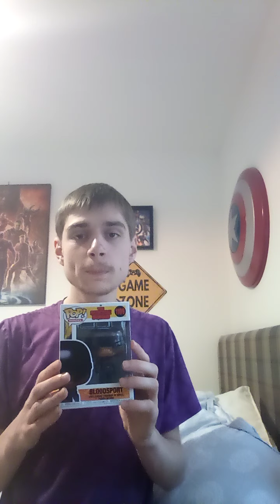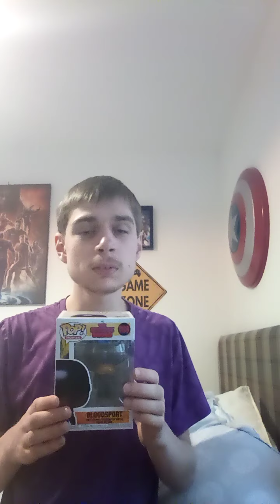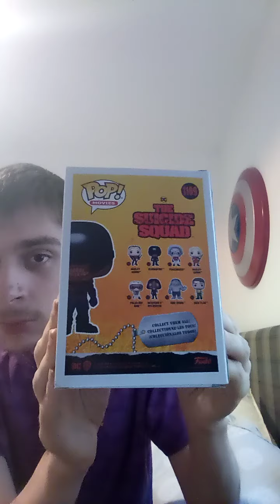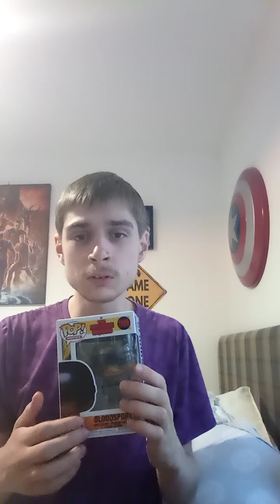Spider Overlord Unboxing:Pop Funko The Suicide Squad Bloodsport